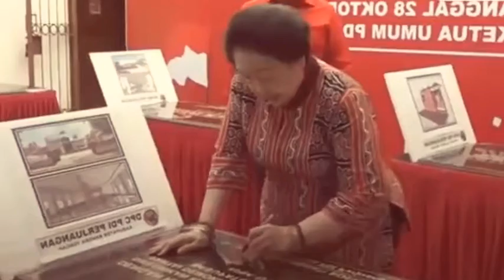PDIP Jaga Jarak dengan Jokowi, Ternyata Presiden Berpotensi Diberhentikan